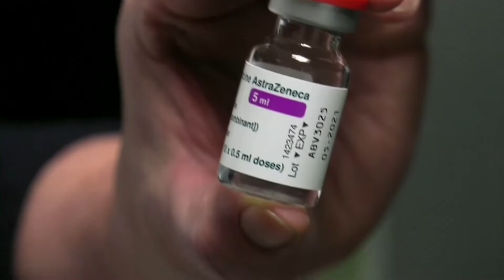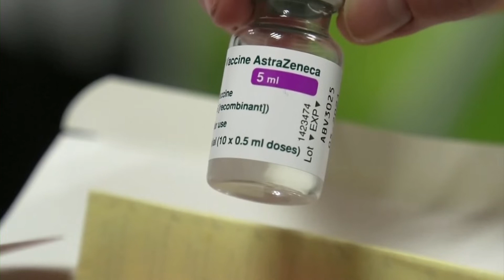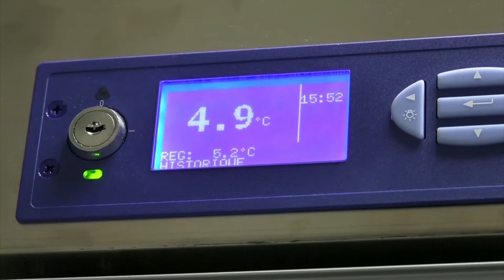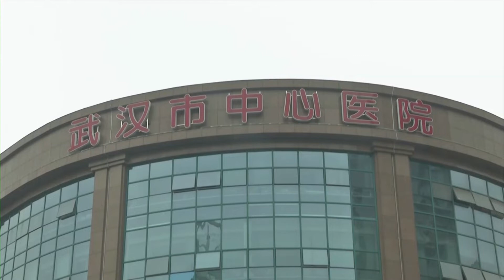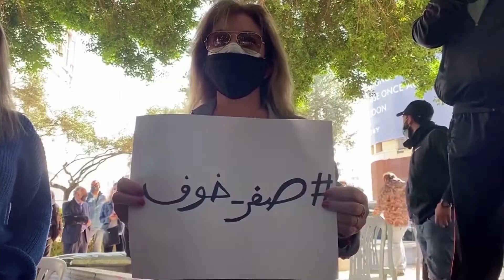2021 02 06 POLAND DAILY NEWS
U.N.-sponsored talks have produced a new interim government for Libya aimed at resolving a decade of chaos, division, and violence by holding national elections later this year.
Mohammed al-Menfi, a former diplomat from Benghazi, will head a three-man presidency council, while Abdulhamid Dbeibeh, from the western city of Misrata, will serve as prime minister.Libya has been engulfed in chaos since a NATO-backed intervention ended Muammar Gaddafi's four-decade rule in 2011, and has been split since 2014 between warring administrations in the west and east, backed by foreign powers.